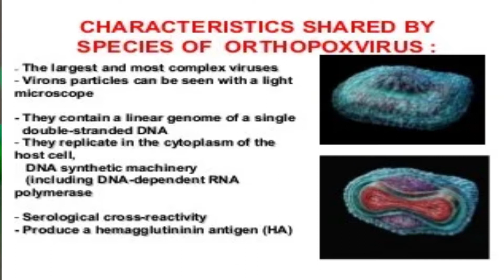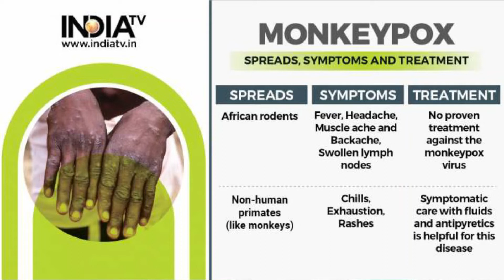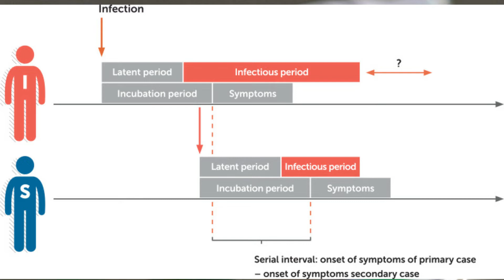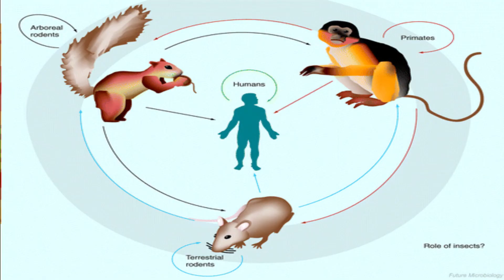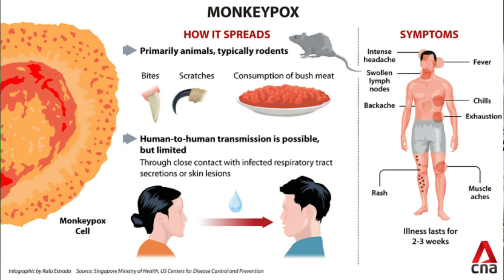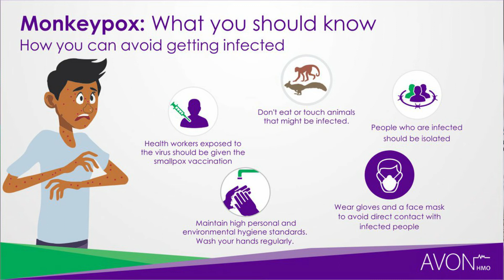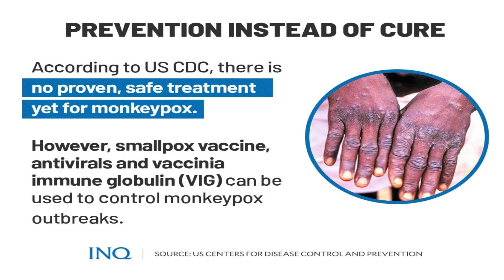Monkeypox! Causes, Symptoms, Transmission, Prevention and Treatments Explained! Nicky At Your Cervix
Welcome back to Nicky At Your Cervix! Do you know what exactly Monkeypox is?🙃🤔 Is it really from monkeys or can other animals/ humans cause it too?🙃

🐒Is it a virus or bacteria?🤔

🐒How is the Monkeypox transmitted from person to person if it is from animals?🙃

🐒How is the Monkeypox prevented?🤔

🐒Are there any TREATMENTS for the Monkeypox or it has no cure?🤔

Find out it ALL in this video !